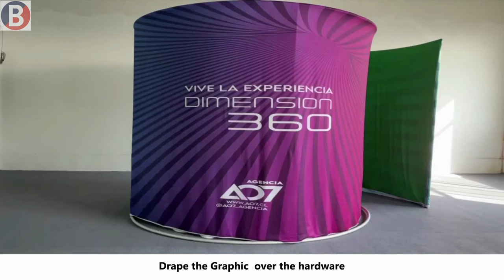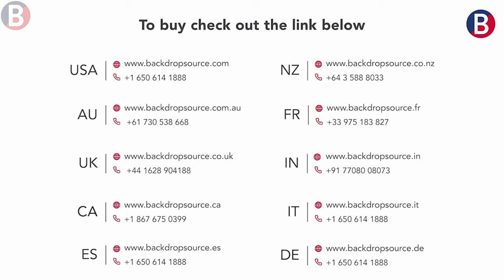Backdropsource - Assembly Instruction for 360° Custom Printed Photo Booth Exhibitions, Events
Assembly Instruction for 360° Custom Printed Exhibition Photo Booth Backdrop:

360° custom printed photo booth backdrop wall is the best for video production, business, all industries, events, exhibitions, photo

360° Custom Printed Photo Booth is a lightweight displays solution of a portable design. The material of which it is made is heavy-duty, washable, non-wrinkle nylon spandex. The fabric cloth can be spanned around the modular aluminum frame. The stand is easy and fast to set up and can be used at live events and studio projects where there is little space.

Highlights:

100% pure polyester fabric - 250 gsm
Wrinkle-resistant tension fabric with zip lock at the bottom
Free design service
Fire Retardant Fabric
Tool-free effortless assembly
Single or Double-Side graphics can be printed
Lightweight and portable
Machine washable fabric
Dye sublimation print with CMYK
The replacement banner is available at a low cost to replace with new artwork/design.
Product Specifications:

Hardware:
Aluminum Bungee-corded frames
Graphic:  Polyester fabric 250gsm
Print Method:  Dye Sublimation CMYK printing
Carry Case:  Nylon Carry Bag

Kit Includes:
Aluminum Frame
Printed backdrops with zipper at bottom
Nylon Carry Bag

PRODUCT DIMENSION :

Frame Dimensions: 13ft x 9ft height x 3 ft doorway
Graphics Dimension : 492 inch x  108.2 inch
Package Weight: 77 lbs

Production & Delivery:

Our production time on this product is 3 days and for delivery 5-6 days.
The replacement banner will be dispatched within 48hrs.
Frames will be dispatched within 24hrs

Warranty:
This product comes with a standard 2-years warranty against Aluminum Frame for manufacturing defects. This warranty does not cover damages caused by accidents, abuse, or regular wear and tear. If the product is found to be defective, it will be repaired or replaced by Backdropsource.
The final decision of replacement will be at the discretion of Backdropsource.